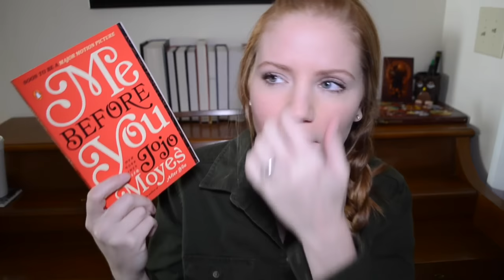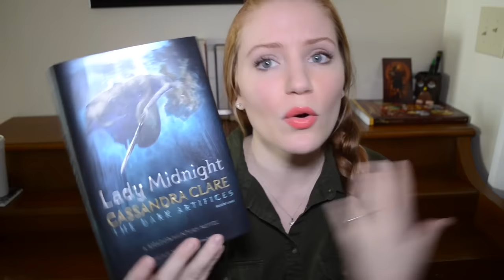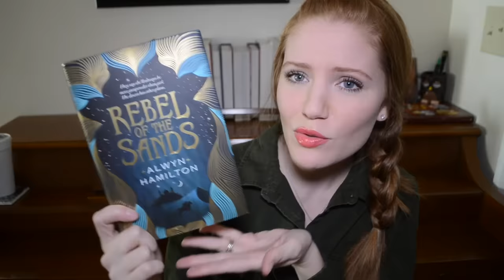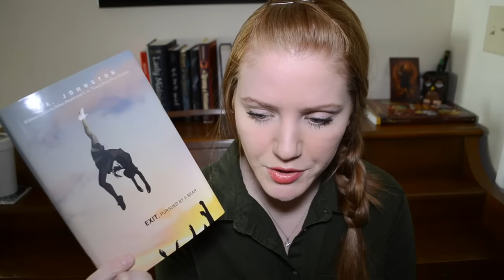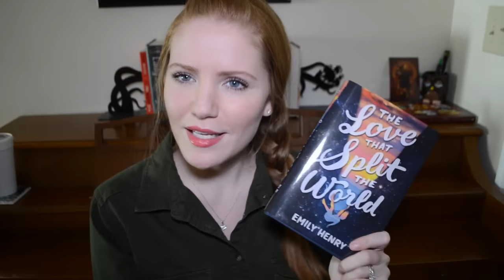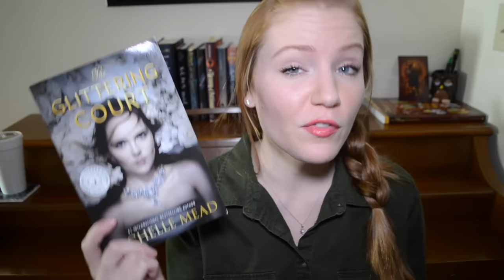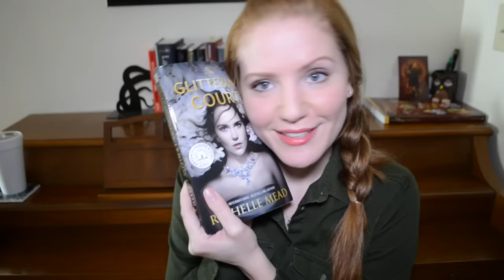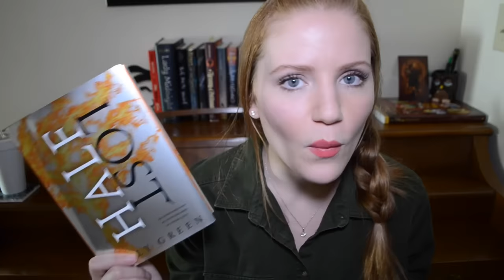MARCH BOOK HAUL #30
Lady Midnight review will most likely be up by Tuesday! (This video was uploaded later than planned)

Thank you Penguin, Candlewick Press, and Macmillan (Fierce Reads) for sending me these books to read and review!

Going Book Shopping?
The Book Depository is another great place to shop with over 14 million titles and (the best part) FREE international shipping!